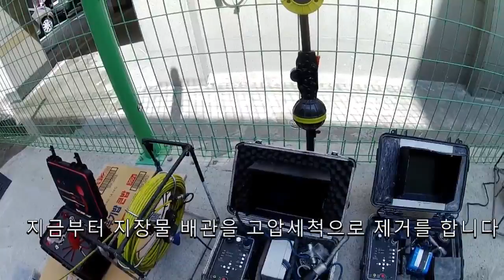배관막힘 고압세척 무엇이 문제지 drain cleaning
반복되는 변기막힘 으로 고생을 하시다가 배관막힘 해결전문 해결사 파워클린에 내시경 고압세척 의뢰를 주셔서 원인부터 해결까지 원스톱으로 완벽하게 작업이 끝났습니다 원인은 배관속에 배관이 깊게 박혀서 문제가 생겼습니다 굴착공사 없이 수술 공법으로 해결 했습니다